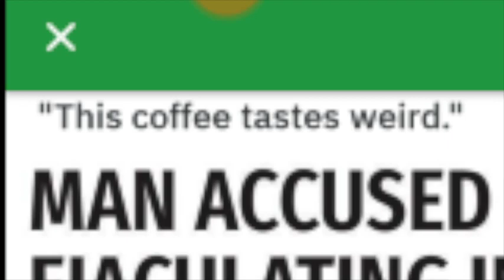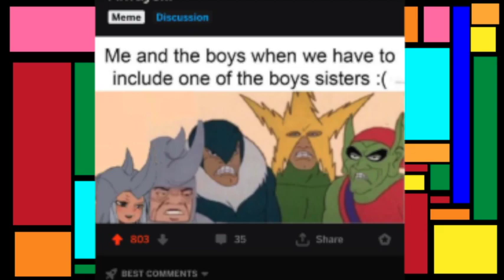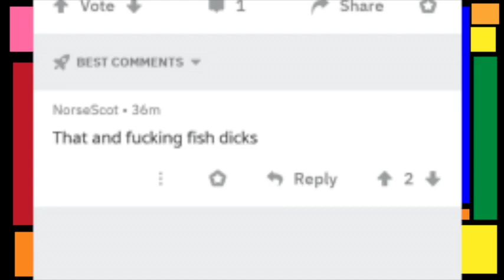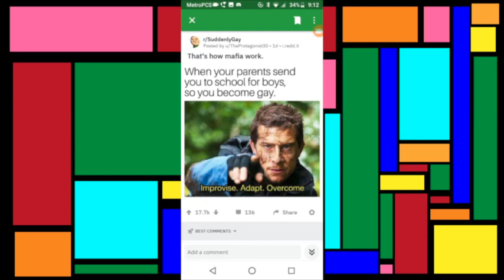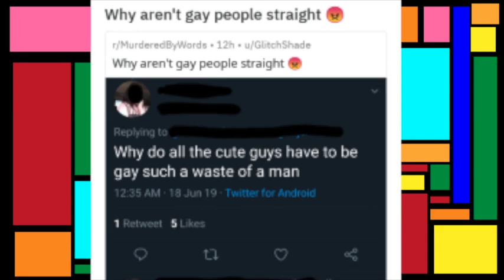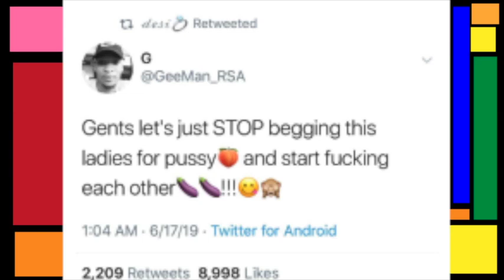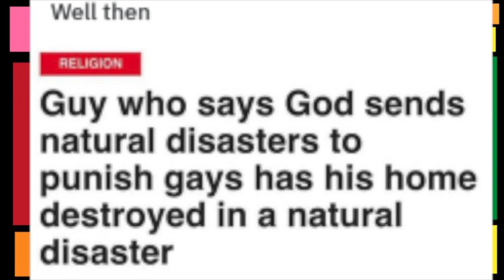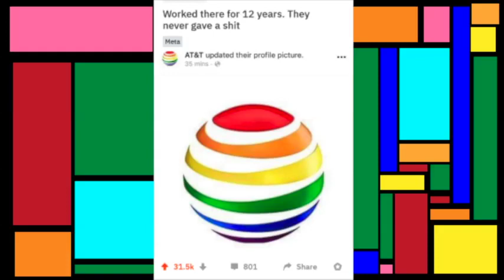r/suddenlygay Funny Post w/ Friends (Pride Month)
Happy pride month! In this special episode of Reddit, Peg, Josh, and Colo celebrate with r/suddenlygay